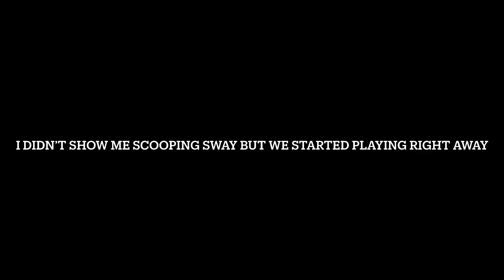Fútbol with the panas (p’s team winners)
Lmk what you think of the editing me (pancho tepan) did it I learned but ye